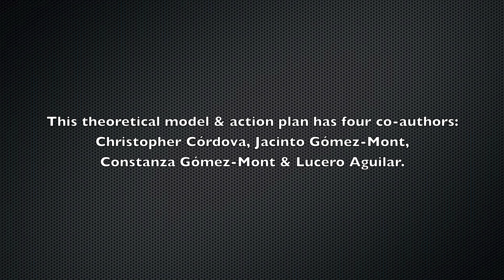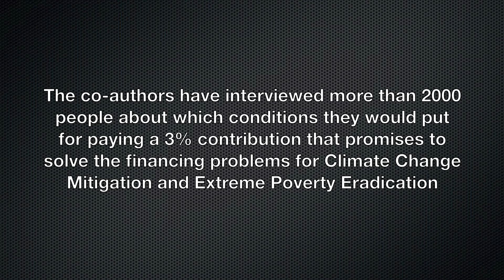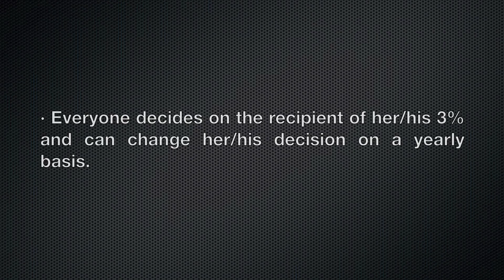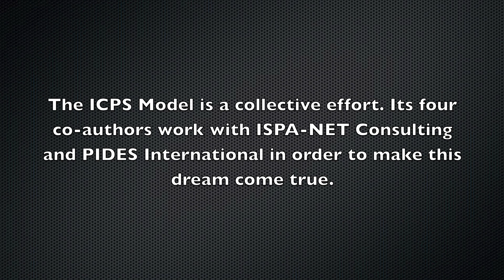ICPS Model. A brief introduction.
This video introduces the 3 components of the ICPS Model, where the pilot programs of PIDES International come from.

Our wish is to change the world's "operating system" via an integrated approach called the "ICPS Model" (Integral Cooperation Platform for Sustainability Model). Such Model is a global-scale scientifically-devised ACTION PLAN. It was multi-disciplinarily designed to fast-track the world into a Sustainable Development pathway. During the last ten years our mission has been to build a three-component strategy that can achieve two things:

(1) Develop the integral policy and investment alternatives (i.e. the solutions)  needed to tackle Climate Change and eradicate Extreme Poverty via the  establishment of local and national knowledge & cooperation platforms. Two pilot programmes (we are deciding which two countries) would test the first component of our Model (the Local Integral Cooperation Platform for Sustainability), and two pilot programmes (Costa Rica and Qatar have been chosen) would test the second component (the National Integral Cooperation Platform for Sustainability).

(2) Help the human family to gather the funds required to fully finance those  integral solutions via a fully transparent citizen-led global system. This is the third component of our model, the Global Action Plan for Financing Sustainable  Development.

Video by Tomás Duarte.